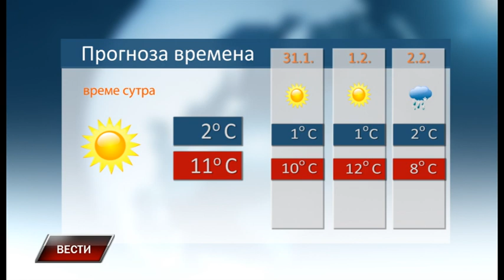Vesti 29 1 2018